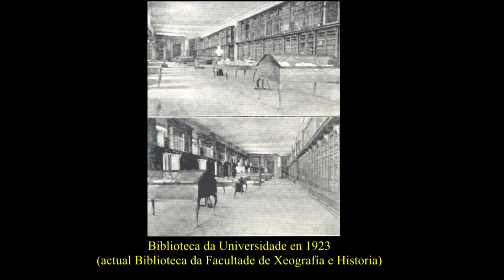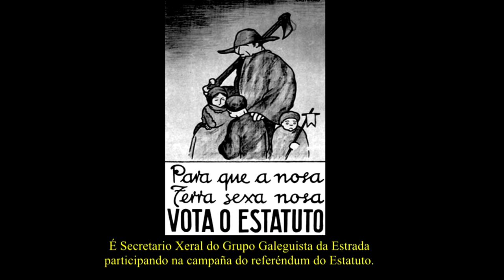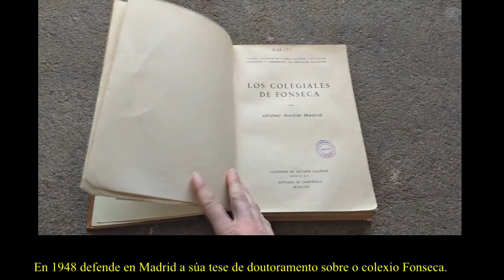BIBLIOTECA ANTON FRAGUAS 2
As compañeiras da biblioteca da Facultade de Xeografía e Historia inauguraron, co gallo do Día das Letras Galegas 2019, unha exposición adicada ao vencellamento de Antonio Fraguas Fraguas coa Universidade de Santiago de Compostela.